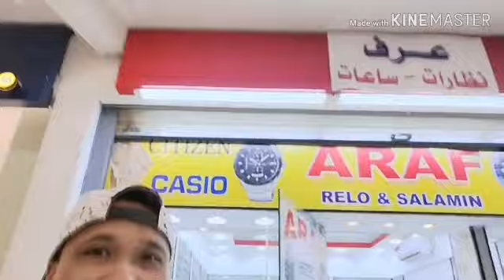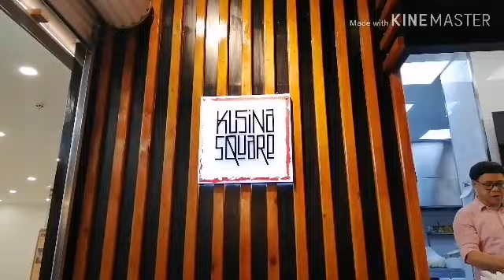Kusina Square Filipino Restaurant. VLOG # 41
Eat all you can in Batha